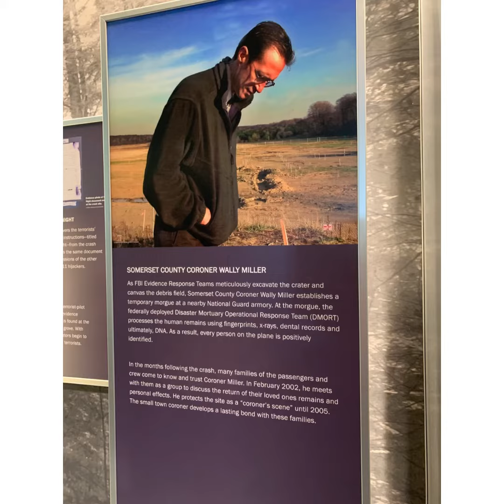Photo slideshow of the flight 93 national memorial